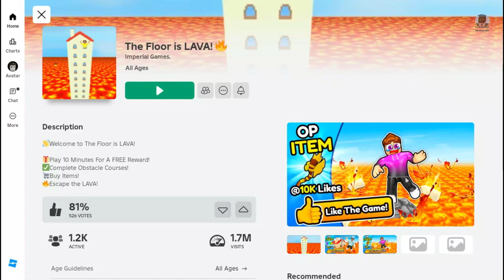The floor is lava new update lobby and i buy new pet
Description :
The floor is lava new update lobby and i buy new pet in Roblox game